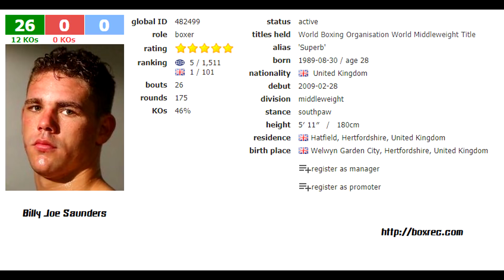บิลลี โจ ซอนเดอร์ส เลื่อนวันซก หรือ รอเสียบ ศึก เกนนาดี้ โกลอฟกิ้น-คาเนโล่ กันแน่?